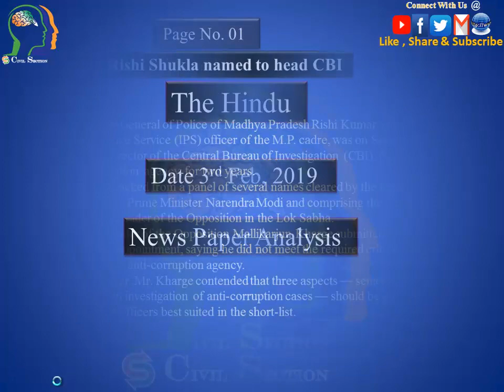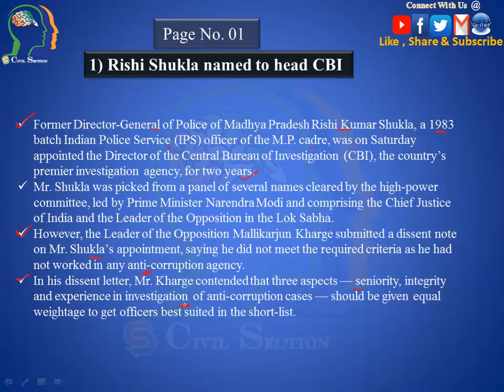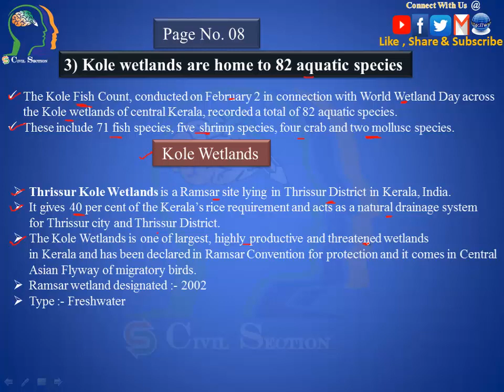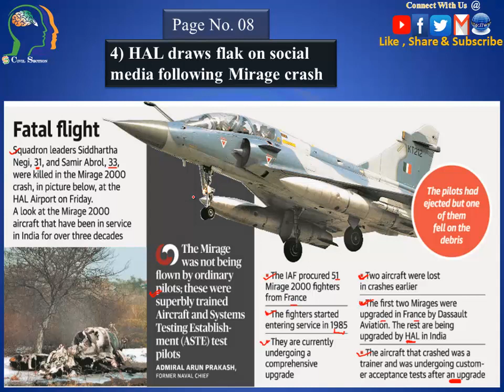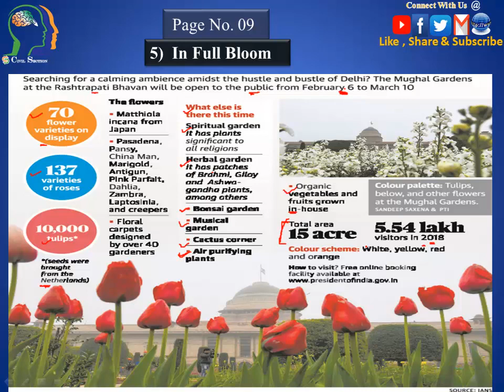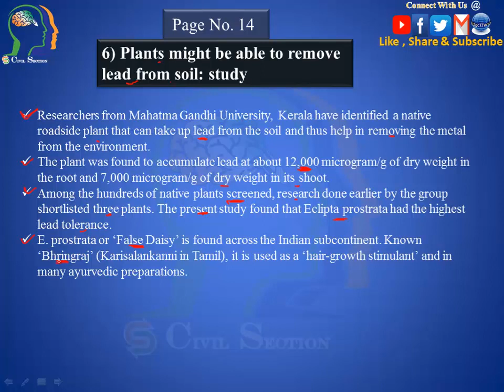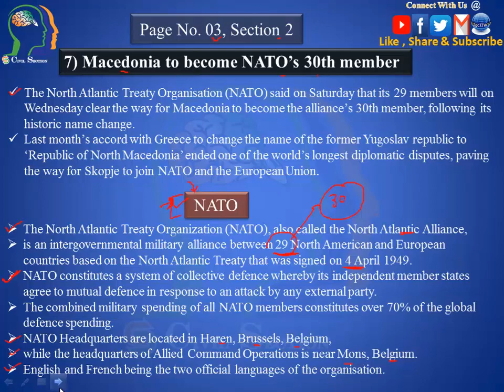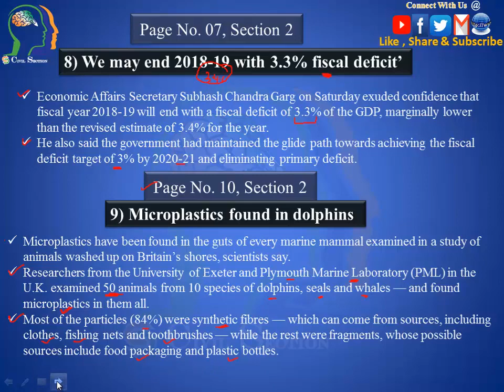3rd Feb, 2019 The Hindu Newspaper Analysis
Video Link:-  Issue of Macedonia 26th Jan 2019 news analysis